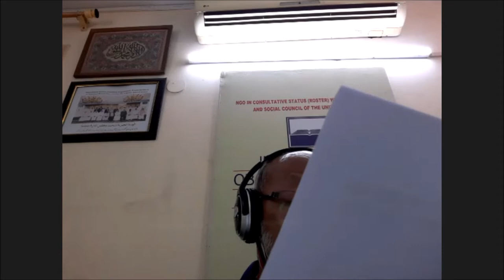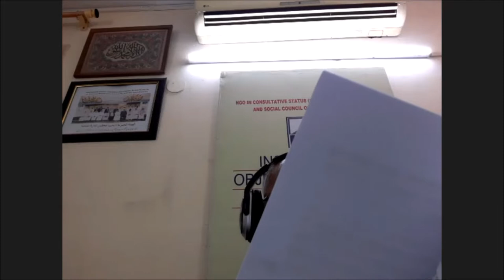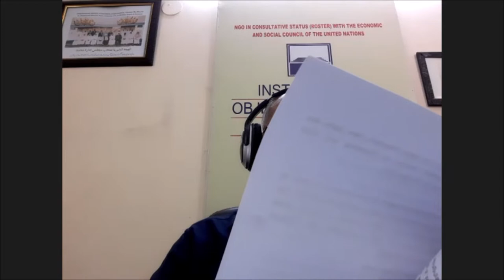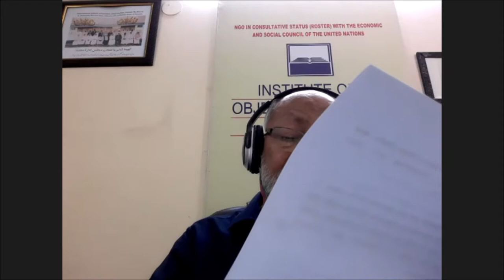Condolence Meet AbdulHamid AbuSulayman on 31 August 2021 by Institute of Objective Studies New Delhi